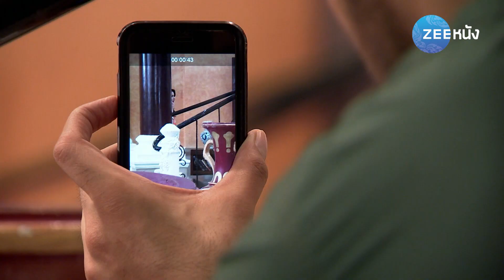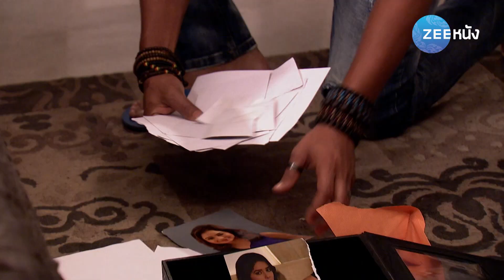คู่แท้พรหมลิขิต | EP.207 (2/2) | Zee Nung (ซีหนัง)